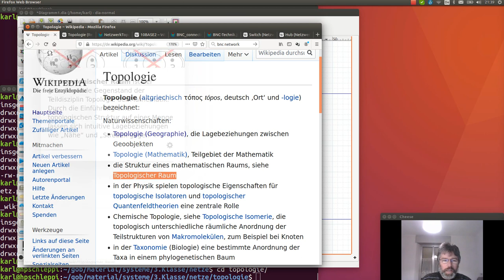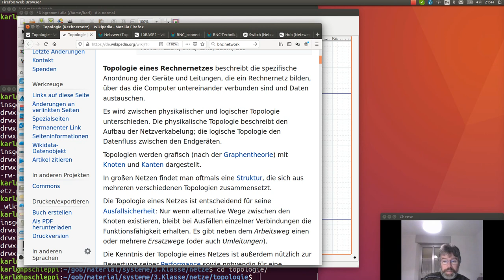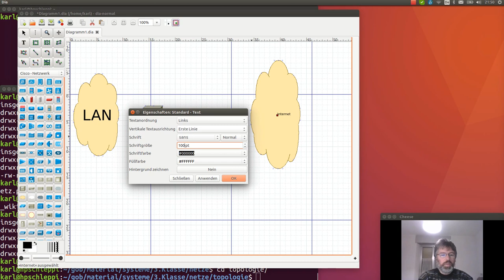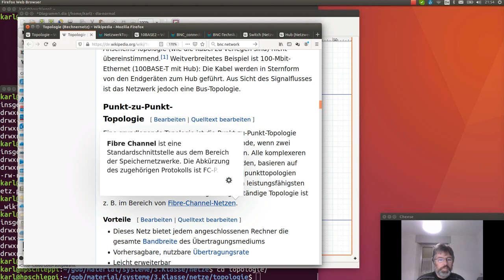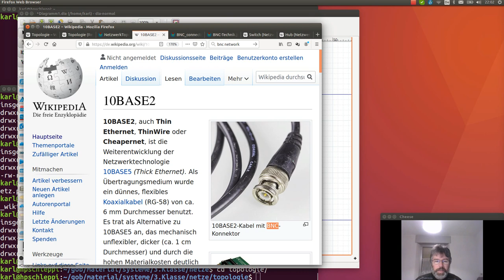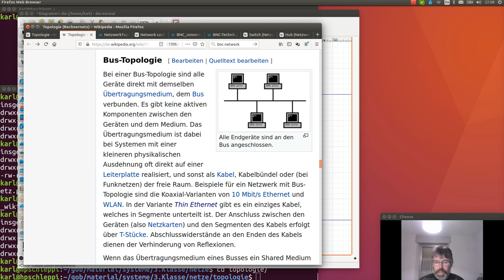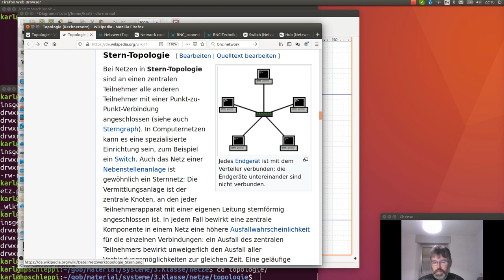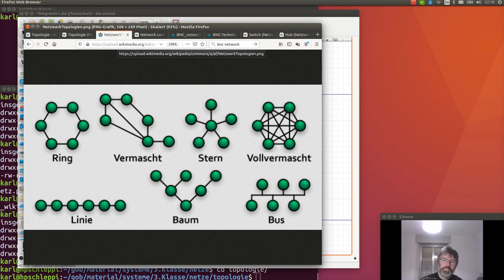Topologie der Rechnernetze 1: Punt zu Punkt-, Bus- und Sterntopologie